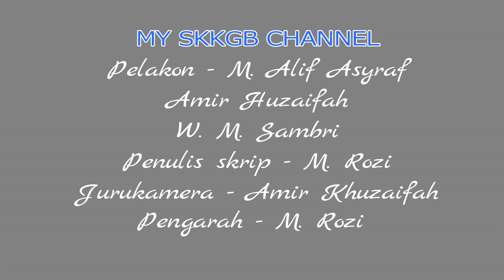EPISOD 206: Hanya Pintaku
Sebuah video pendek yang bertajuk " Hanya Pintaku "

Pelakon murid :
1. Muhammad Alif Asyraf b. Muhamad Zukri (11 tahun)
2. Amir Khuzaifah b. Harun Arrasyed(12 tahun)

Pelakon guru :
1. Mohamad Rozi b. Ahmad

Pelakon PIBG :
1. Wan Mohd. Samri b. Wan Omar

Pengarah :
Mohamad Rozi b. Ahmad

Jurukamera :
Amir Khuzaifah b. Harun Arrasyed (12 tahun)